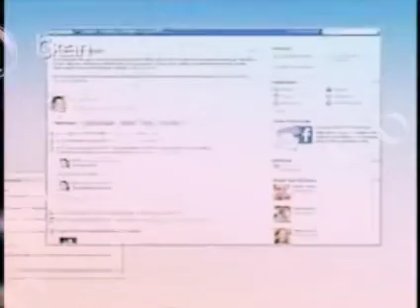TV Klan Publicitet - 27 Mars 2009 Ervini Vini Lama